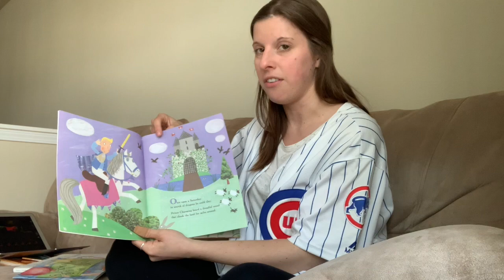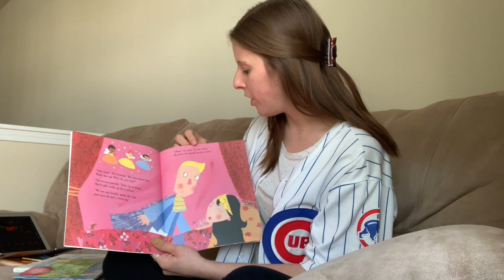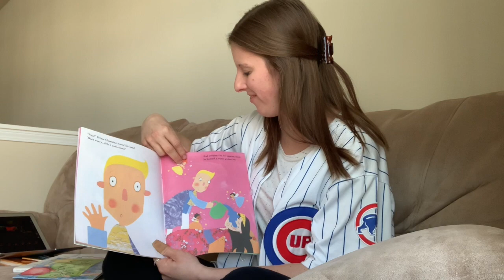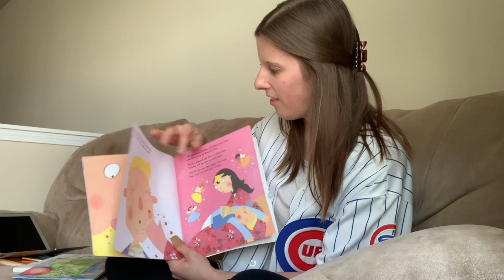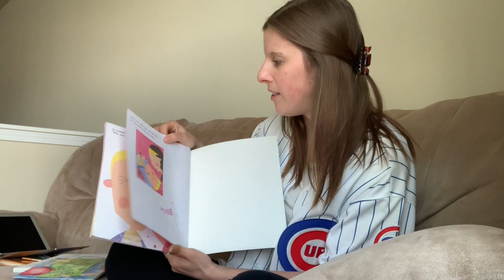Waking Beauty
Everyone knows sleeping beauty has to be woken with a KISS... Except Prince Charming!

Written by Leah Wilcox
Illustrated by Lydia Monks